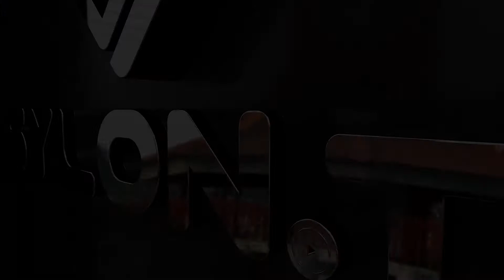ঝু*কিপূ_র্ণ ঢাকা-সিলেট মহাসড়কে শিশু বালক কে ড্রাইভিং প্রশিক্ষণ | Dhaka-Sylhet Highway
একেতো ঝুকিপূর্ণ ঢাকা-সিলেট মহাসড়ক, তার উপর সিলেট নগরীর খুব কাছেই মহাসড়কে শিশু বালক কে ড্রাইভিং প্রশিক্ষণ।

হয়তো আর বেশিদিন নয়, নকল একটি লাইসেন্স এর ব্যবস্থা করতে পারলেই এই শিশু বালকটি হয়ে যেতে পারে একজন পেশাদার সিএনজি চালক।

এর জন্য আপনি কাকে দ্বায়ী করবেন ??

বিঃদ্রঃ এটি কোন প্রতিবেদন নয়, শুধুই সচেতনতা মূলক একটি পোস্ট।